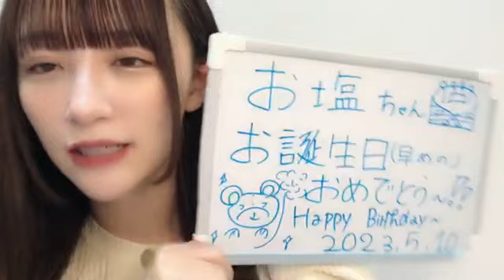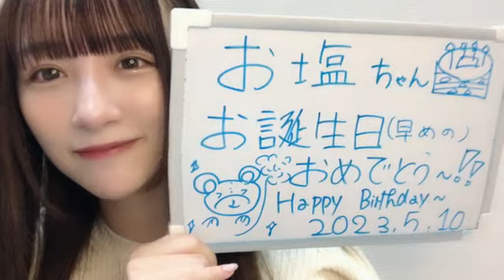音嶋莉沙さん（=LOVE）SHOWROOM 2023年05月10日20時32分